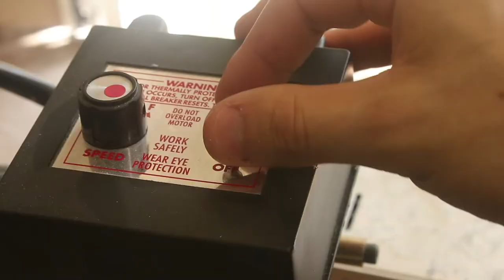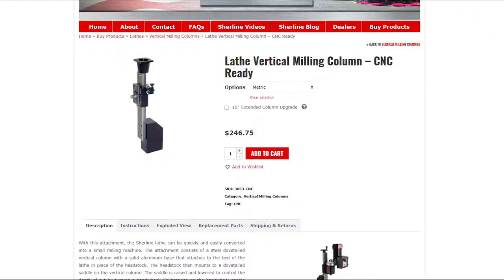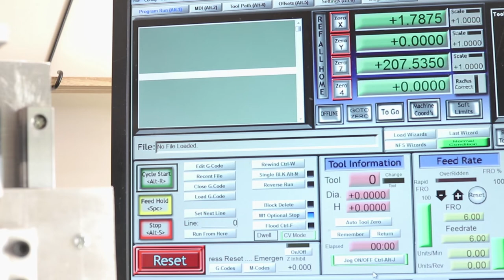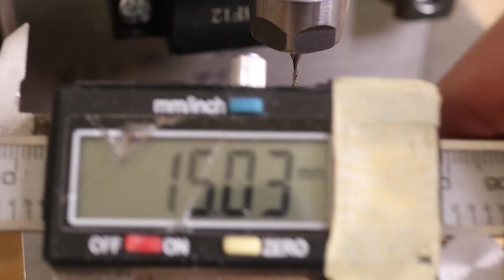Building A CNC Mill That Attaches To My CNC Lathe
In this video I show you how I turned my CNC lathe (Sherline 4410 CNC Lathe) into a capable Mini CNC mill. My goal ever since moving into my new workshop in 2019 was to have a CNC lathe and CNC mill as a hobby. Having since ended up with two lathes, the space that was destined for a larger mill was taken up by the Sieg C3. I could always go down the route of getting a small CNC 3040 and finding a place to put that, but having owned one almost 6 years ago, my experience with it turned my away from going down the Chinese CNC route. In my experience the electronic were CNC questionable at best and the rigidity of the machine was not as good as one would have thought, it was a solid machine, but it isn't something I would want to sink $1,000 AUD into again.

There are certainly cheaper CNC options available nowadays, like the CNC 3018 (footage of which I showed in my video which was sourced from TechDIY who I am personally a fan on) and whilst it is great that CNC machines can be bought for such a low price, the rigidity and power are so poor that it limits itself to machining acrylic and wood, to cut any other materials I would need to modify the CNC with a new motor, bracing and a new CNC controller to allow me to use Linux CNC or Mach 3.

For these reasons I turned my attention to the Sherline. It is quite obvious that the lathe looks almost identical to Sherlines CNC mill, it is just missing a vertical axis and spindle. i could always buy the vertical CNC axis from Sherline, but after adding up all the costs associated with it, coupled with the fact that I would have to disassemble the lathe to use the mill I opted to try my own design.

As a side note that I didn't get into in the video, One thing that I required, at least for one or two projects, was to have a high resolution for engraving. With micro stepping that i could control on the CNC I could get a higher resolution than what is offered by the Chinese CNC machines. I understand that micro stepping is not the end all and be all, but it is adequate for what I need.